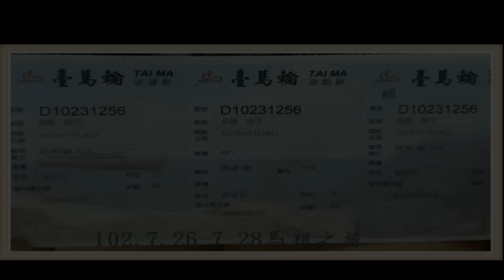102.07.26-28馬祖之旅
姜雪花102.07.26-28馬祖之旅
你要的mw加朋友.mp3音樂
免費幫忙做的
拍的相片也兩光
所以隨便美工一下
交差了事. 靜之源